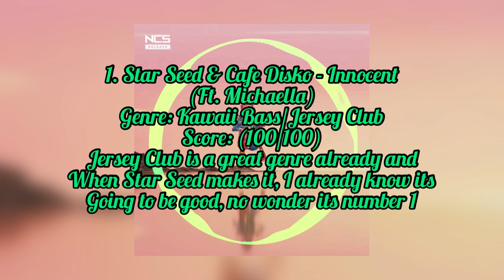Ranking May 2022 on NCS